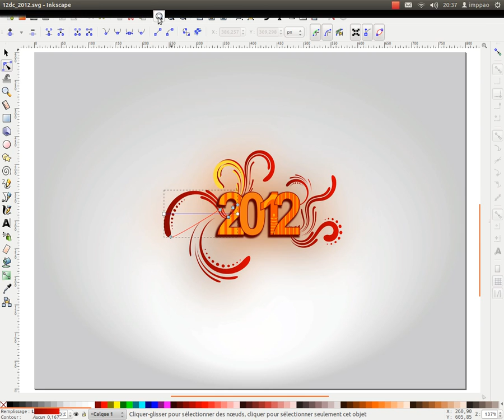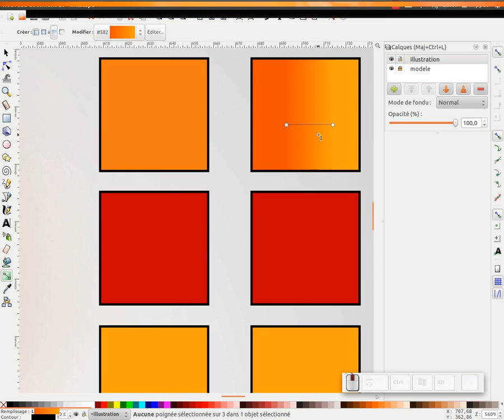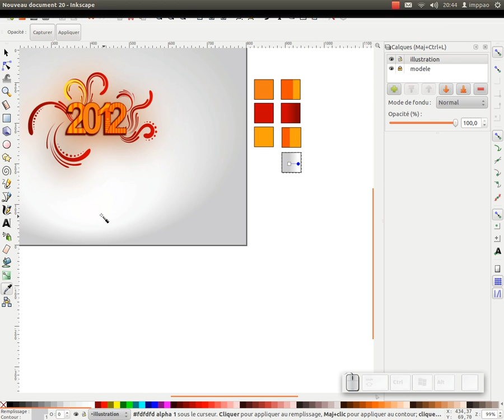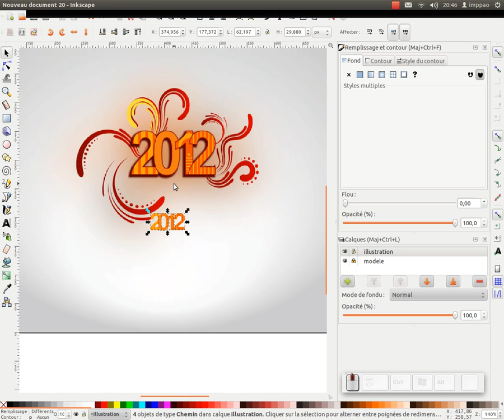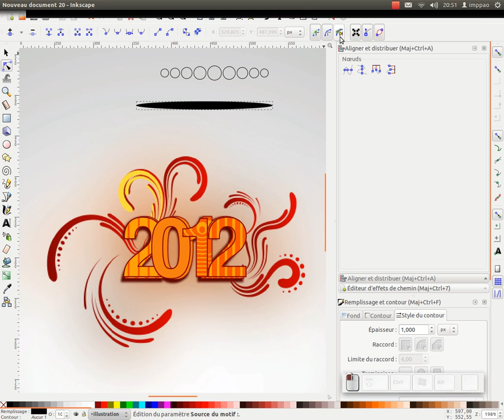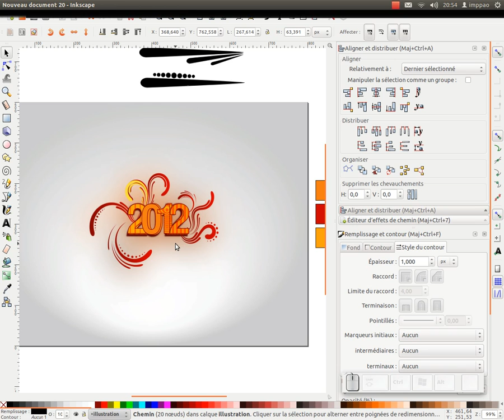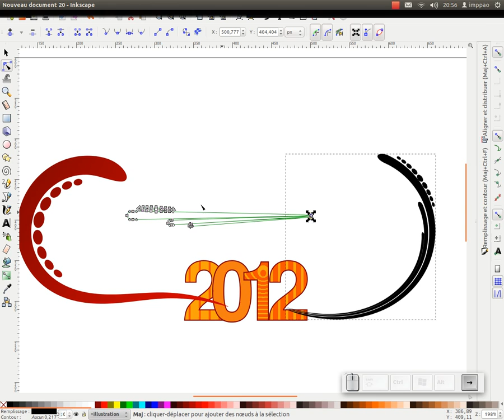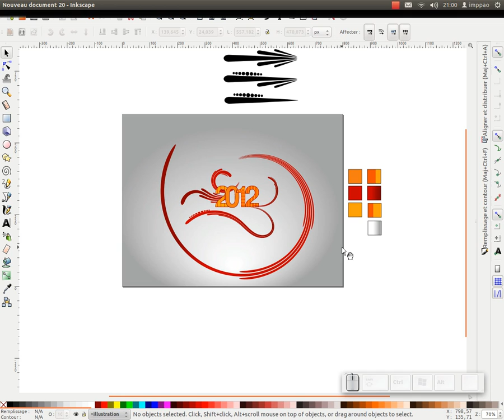Bonne année 2012 avec inkscape -- Happy new year 2012 with inkscape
Voici un petit tuto sur l'utilisation des effets chemins dans inkscape
Nous réaliserons une petite carte pour cette année 2012 :)